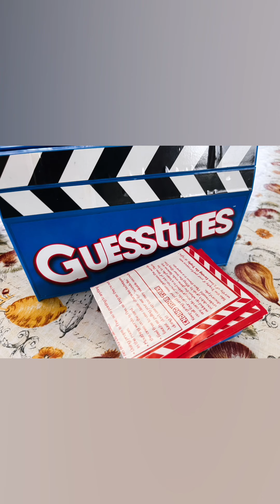Fraser Island 2022